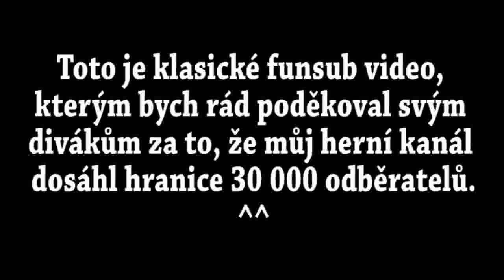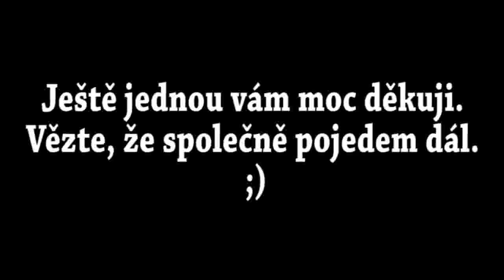【AT】Poděkování za 30 000 subs (na mém herním kanále)